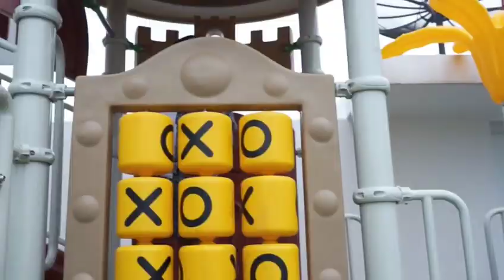When your kids smile, you smile!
The specially designed outdoor playground keep our young guests amused all day long so that you can relax in the knowledge that your children have the time of their lives!